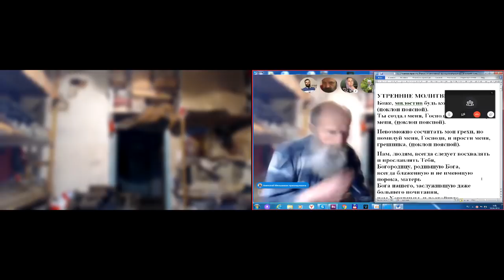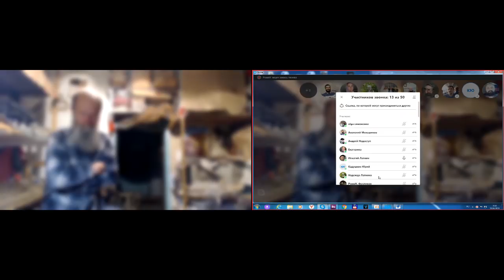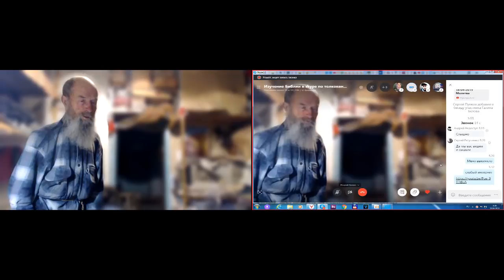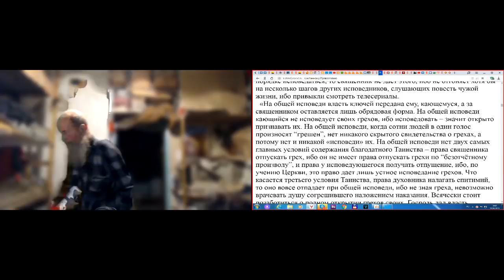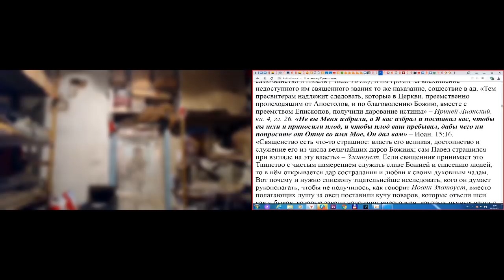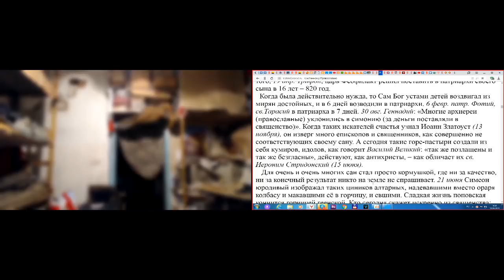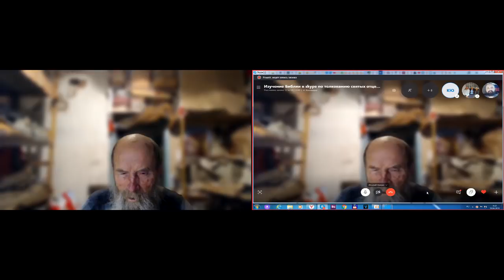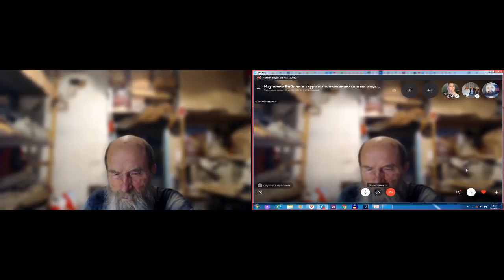Утро. Молитвы. 19.04. 2019. Послесловие. Исповедь, О священстве.